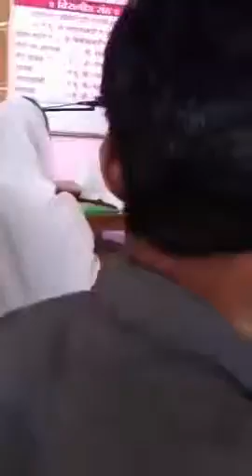Monkey stsang excucatino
wow super he